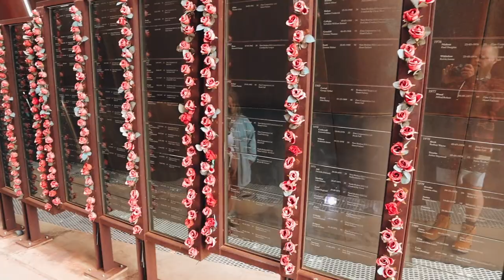Finding REPTILES in the outback MENINDEE | 🚐 NSW Road Trip | Vanlife Episode 15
When it comes to the outback, it may look arid and lifeless, but it's teeming with life. Where to find reptiles is a Brendan specialty. Everywhere we go we spend hours learning about the locals, great and small and Menindee is no exception. On this leg of our NSW Road Trip we leave Broken Hill bound for Menindee Lakes but there's just so many reasons to stop along the road out there, it's anyone guess if we'll make it!

We're Gin & Brendan a couple of true blue Aussie battlers.
We choose to live everyday like there's no tomorrow and that's why when 2020 dealt us a few lemons, we decided to make lemonade. We did this by buying a 1990 Toyota Liteace Van, spent 4 weekends giving her a makeover, a name 'ChugBug' and setting off on an adventure across our home state of NSW, Australia.

Join us as we battle our way through all sorts of ups and downs doing our best to show as many of the hidden secrets to our great state.

Travel & Adventure vlog 53 | NSW Roadtrip Episode 15  | Filmed October 2020

Like our video style??

Are you interested in learning how to edit your own videos to post on YouTube or create lasting memories for years to come using editing software?

Music in this episode:

Interested in the music we use? If you click on the link below, not only will you get a FREE month but you will also be supporting us with a free month as well. Win Win!

It's been 4 years since we decided to make the change we deserved and give ourselves a work life balance. It's not been easy but the rewards have far outweighed any hardships. This is our journey into a life of adventure. We hope you stick around and enjoy, what we hope, are inspiring accounts of our happiness.

Rings Great Adventure is a participant in the GoAffPro Affiliate Program, an affiliate advertising program designed to provide a means for sites to earn advertising fees by advertising and linking to the partner site